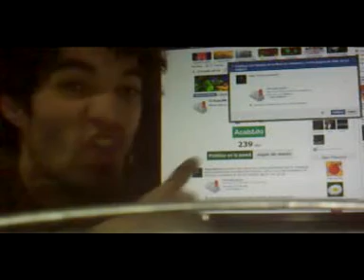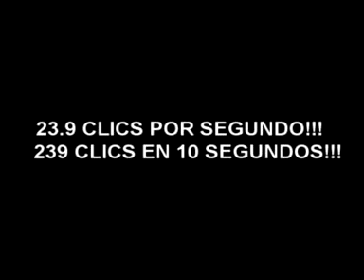Desafio Clic por Maxy Giménez.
239 clics en 10 segundos!!! 23.9 clics por segundo!!!